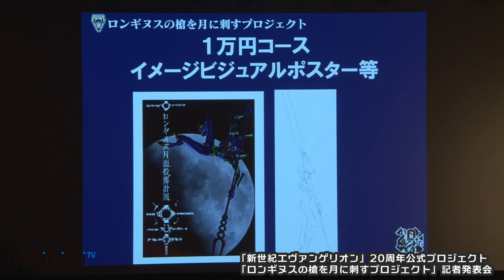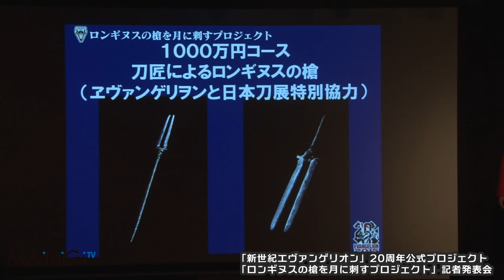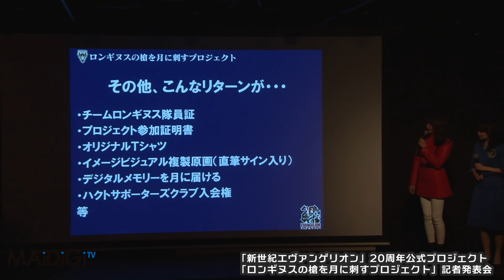加藤夏希、葛城ミサトのコスプレで登場 エヴァンゲリオン「ロンギヌスの槍を月に刺す」プロジェクト発表会2 Natsuki Kato Neon Genesis Evangelion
女優の加藤夏希さんが1月30日、東京都内で行われた人気アニメ「新世紀エヴァンゲリオン」の20周年公式プロジェクト「ロンギヌスの槍を月に刺すプロジェクト」の記者発表会に同アニメキャラの葛城ミサトのコスプレで登場した。同プロジェクトはクラウドファンディングを通じて同プロジェクトを支援できる仕組みで、最高額の1000万円を支援すると「刀匠によるロンギヌスの槍」がもらえる。

　「ロンギヌスの槍を月に刺すプロジェクト」は30日から2016年末までの期間で実施。「ロンギヌスの槍」はアニメに登場する武器で、同プロジェクトでは槍が地球を飛び出して月面に到達するシーンを再現する。打ち上げ費用は約1億円で、クラウドファンディングで調達し、目標金額に達成した場合のみ同プロジェクトは実行される。

Actress Natsuki Kato appeared at a press conference on the 20th anniversary of the official project “Pierce the Moon with the Spear of Longinus project” of the famous animation movie "Neon Genesis Evangelion" held in Tokyo on January 30th, wearing cosplay of character Katsuragi Misato in the movie.